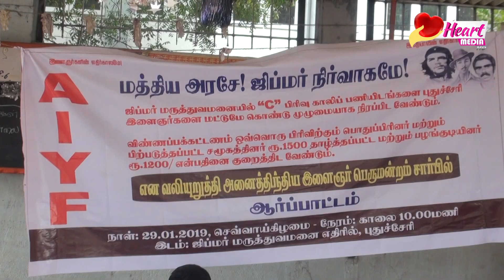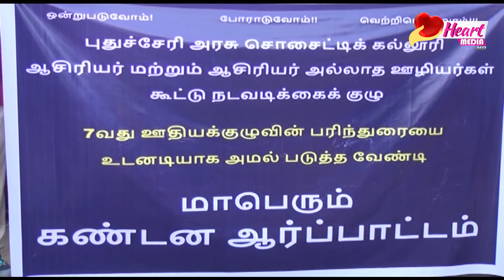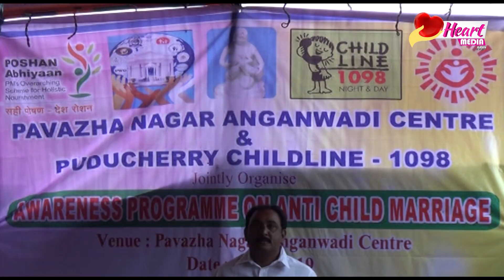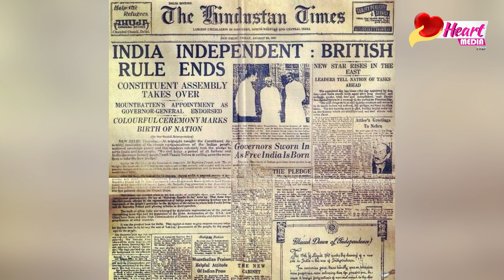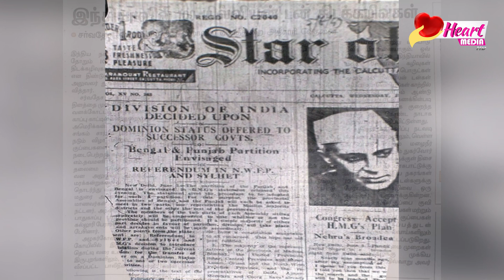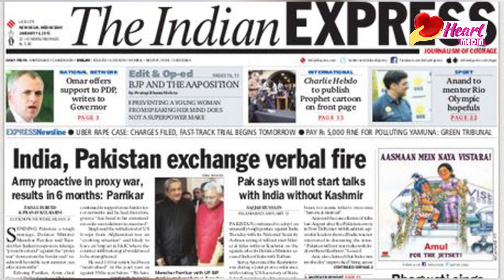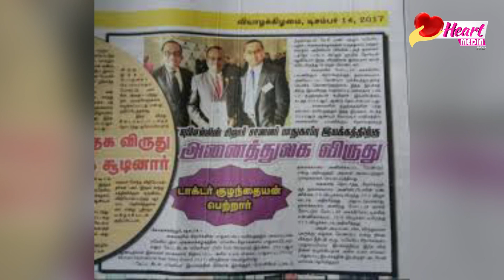Heart Media News 29 1 2019 pondicherry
புதுச்சேரி செய்திகள் .
தினம்தோறும்  உங்கள் பார்வைக்கு ...
# Heart Media News
# Pondicherry
# New